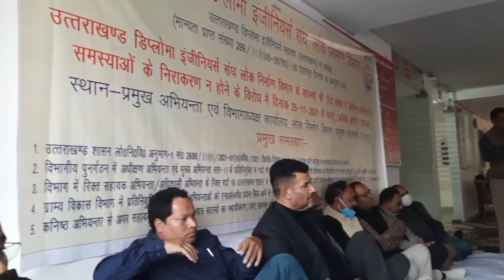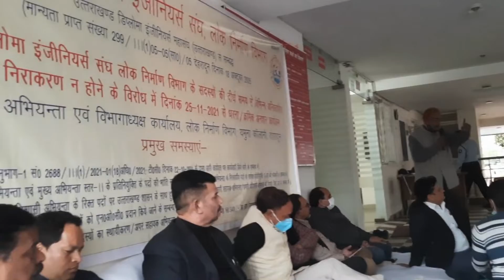Andolan by uttarakhand diploma engineers sangh P.W.D. at Dehradun